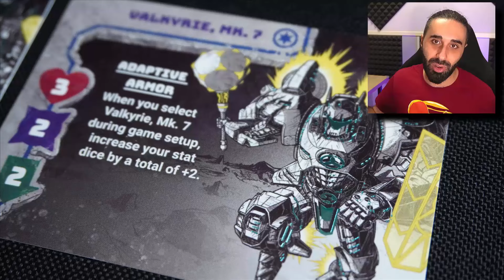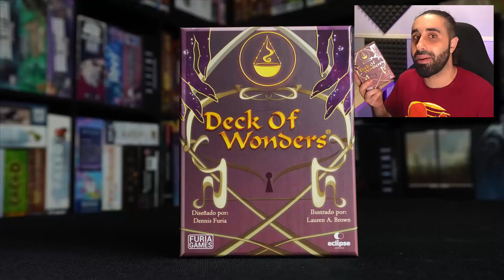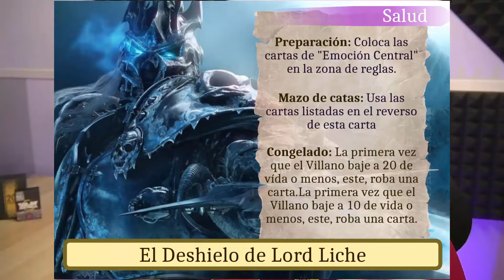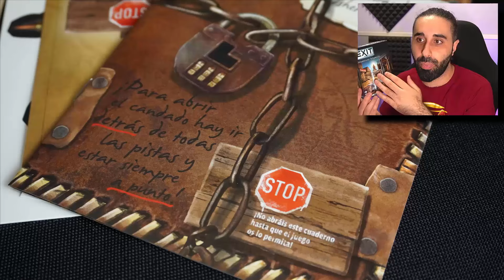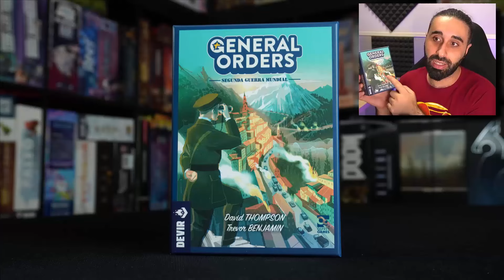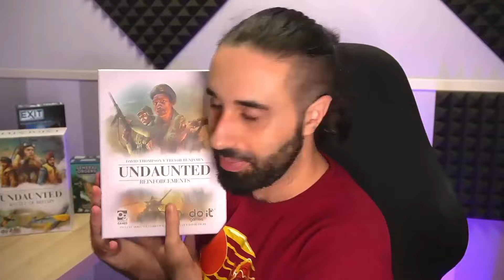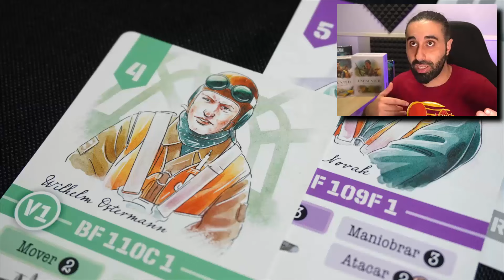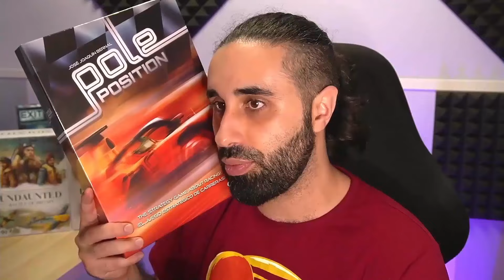5 Juegos de mesa que DEBES probar de este verano 2024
Los mejores juegos de mesa que he probado este verano de 2024, verdaderos juegazos que me encantan!